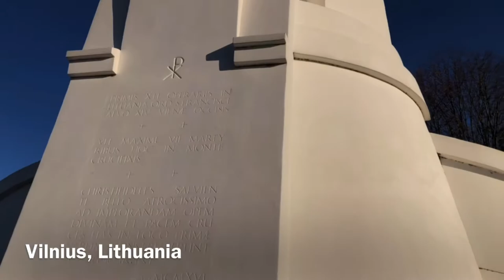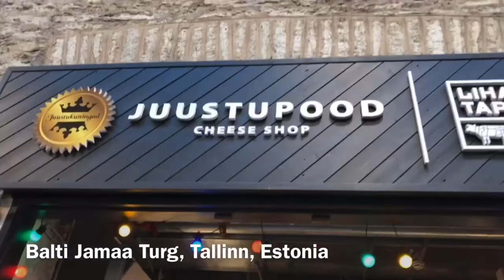Discover the Baltics with us! Follow us to Vilnius, Tallinn and Riga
Follow us through our trip to these beautiful countries in the Baltics! Vilnius in Lithuania, Tallinn in Estonia and Riga in Latvia!